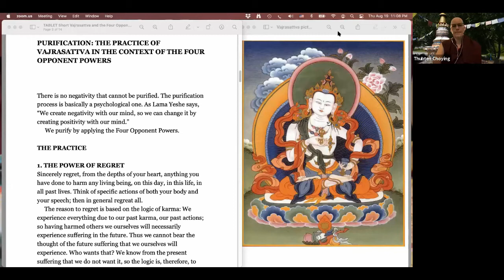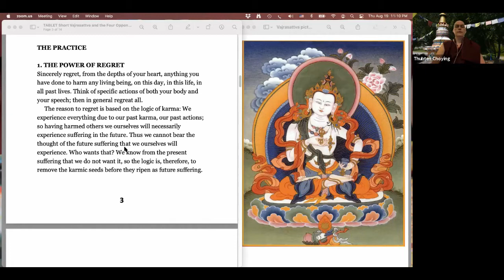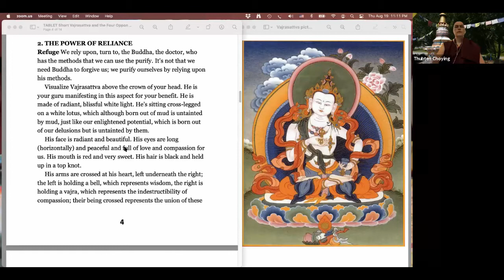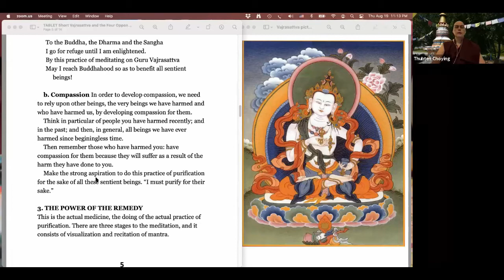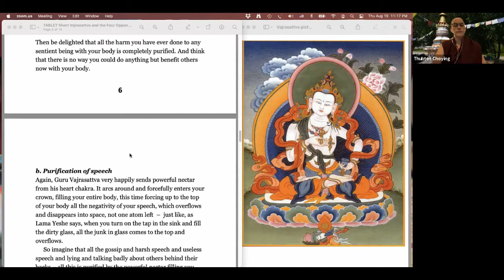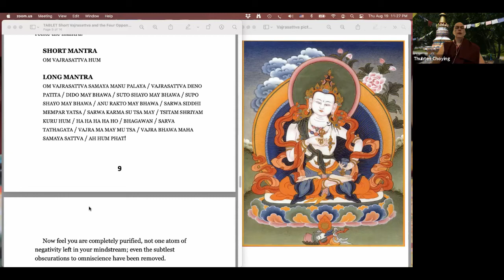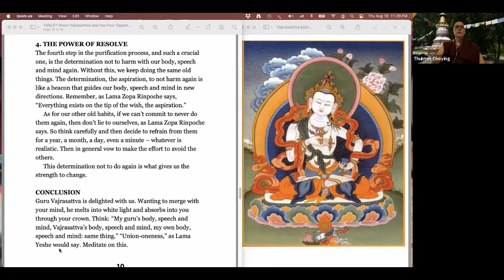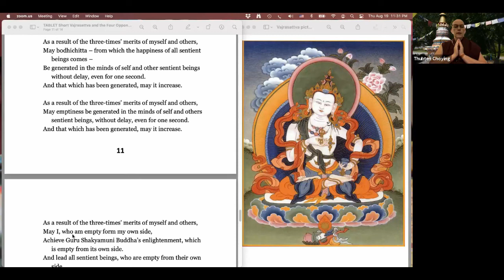Evening Express Meditation with Ven. Thubten Chöying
Mantra for Blessing the Mala:
OM RUTSIRA MANI PRAWARTAYA HUM (X7)

Mantra to Increase the Power of Recitation:
TAYATHA OM DHARE DHARE BENDHARE SVAHA (X7)

Mantra to Increase Virtue
OM SAMBHARA SAMBHARA BIMANA SARA MAHA DZAWA HUM/OM SMARA SMARA BIMANA SKARA MAHA DZAWA HUM (7x)

Link to Lama Zopa Rinpoche’s oral transmission and a variety of support materials for The Method to Transform Suffering into Happiness (and Enlightenment):

Prayer for the Long Life of His Holiness the Dalai Lama
The Wish-granting Wish-fulfilling Jewel,
Source of every single benefit and happiness in this world,
To the incomparably kind Tenzin Gyatso, I beseech:
May all your holy wishes be spontaneously fulfilled

Ven. Thubten Chöying/Sarah Brooks has been involved in FPMT for many years, studying and offering service at centers and projects in the United States and New Zealand. She has been a Foundation Service Seminar trainer and helped pilot the teacher training seminar After ordaining in January 2020 at Kopan in Nepal, she moved to Khachoe Ghakyil Ling (Kopan's) Nunnery, where she is currently taking both in-person and online classes in the Basic Program, Tibetan language, and debate logic.